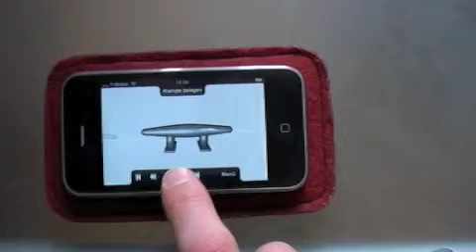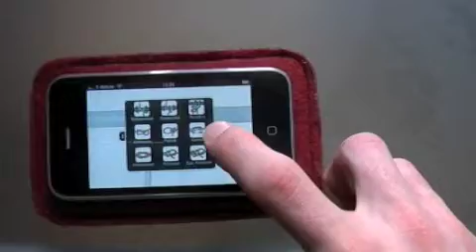iPhone Apps - Sailor Knots - Lars Bergelt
Sailor Knots is a program offering the nine most important sailor knots will bring. These are also at the boat slips examined.

You need to practice a rope with a length of about 1.5 m and 1 cm in diameter.

I would like to have fun practicing.